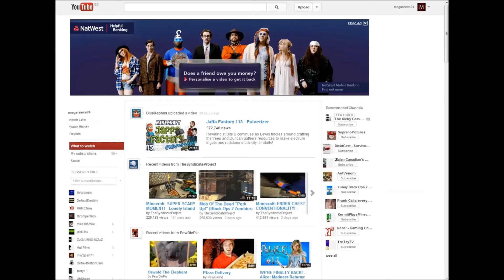Youtube Harlem Shake!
Haha this is awesome.